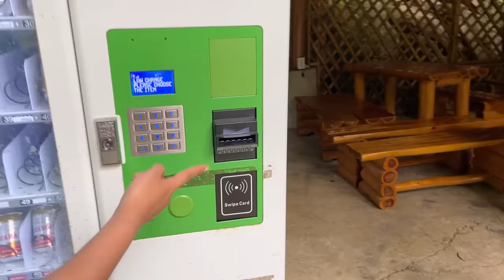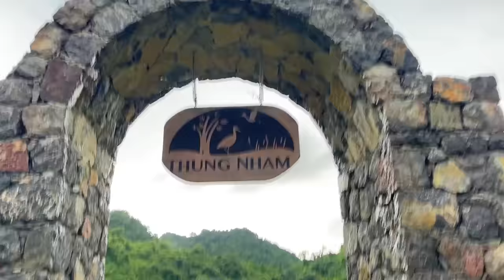Changcady và nhiệm vụ vượt qua các thử thách, giải cứu khủng long 4 đầu - Part 251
Changcady và bạn Nhím tìm được một phần thân khủng long ở vườn rau. Sau đó hai bạn phải lên đường đi tìm các mảnh ghép còn lại. Mỗi mảnh ghép được đặt ở một nơi xa lạ. Hai bạn phải vượt qua các thử thách để tìm được các mảnh ghép của con khủng log.